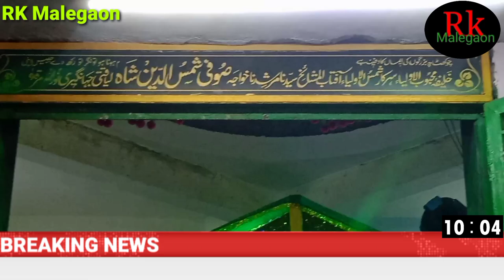Malda Shivar Gat number137 Pir Murshid Hazrat Shamsuddin Auliya Malegaon